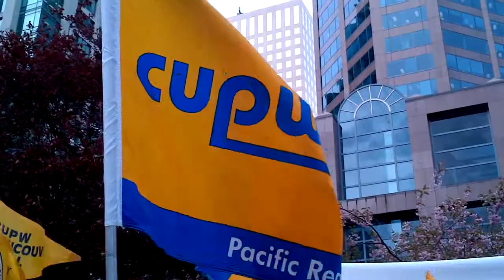May Day Vancouver 2012